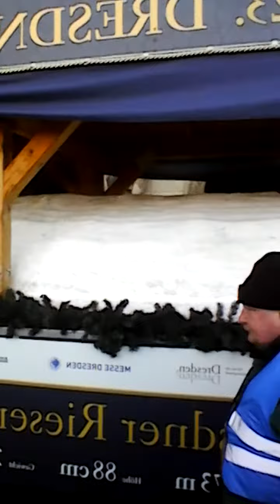Dresdner Stollenfest 03.12.2016 vol.3